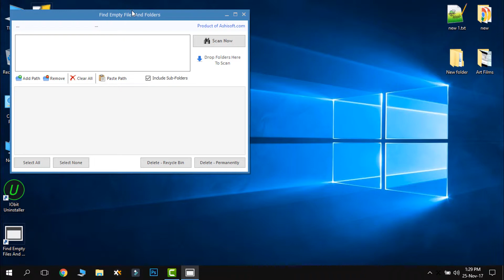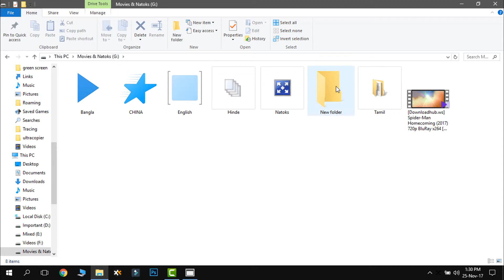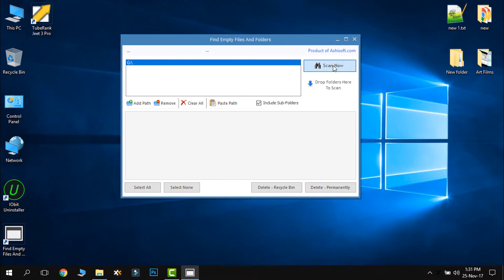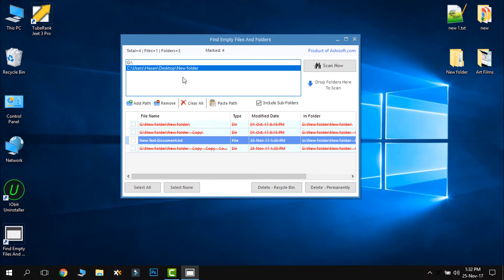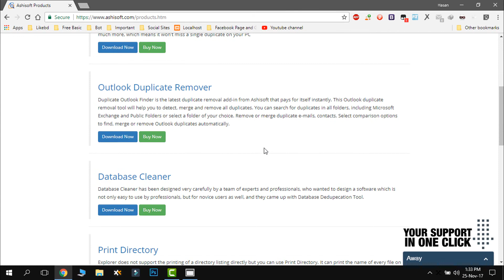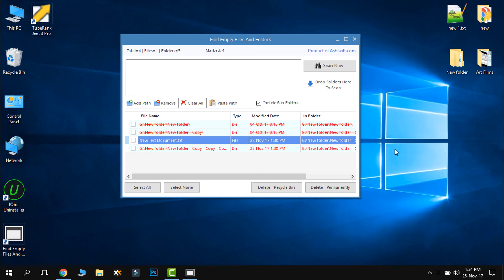Search and Find any Empty Files and Folder by Best Software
How to Search and Find any Empty Files and Folder by software.